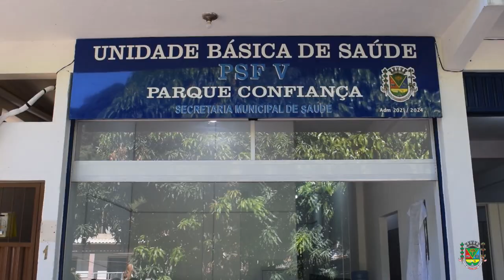Inauguração do PSF em Varre-Sai no Parque confiança.